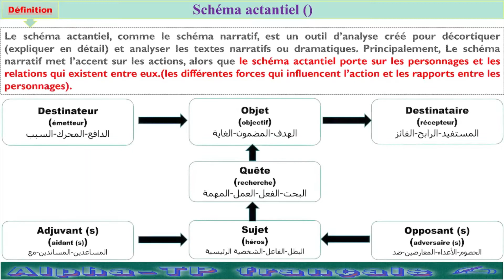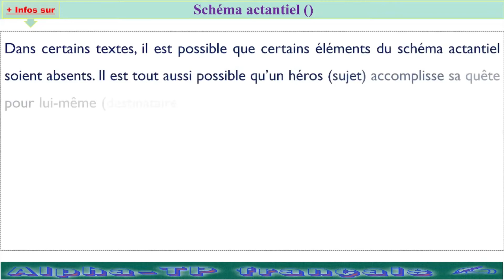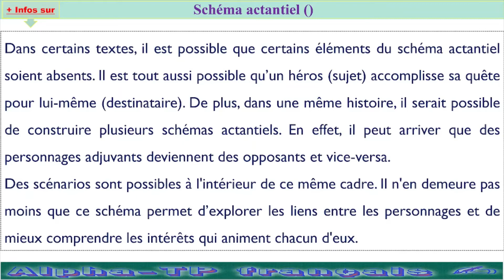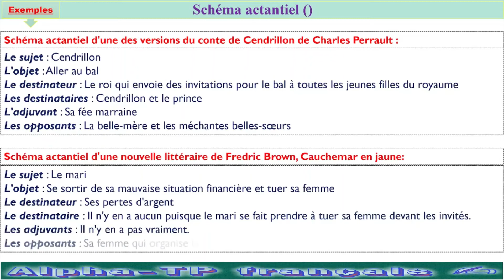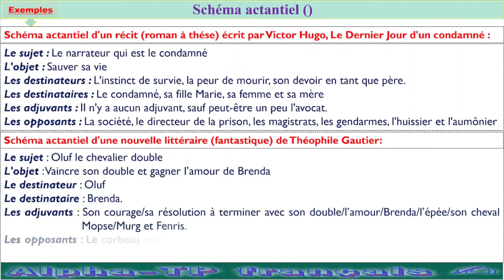Comment établir un schéma actantiel des personnages d'une histoire ou d'une pièce de théâtre?